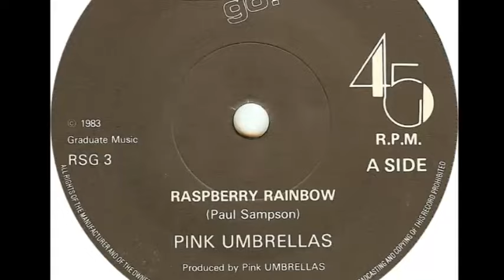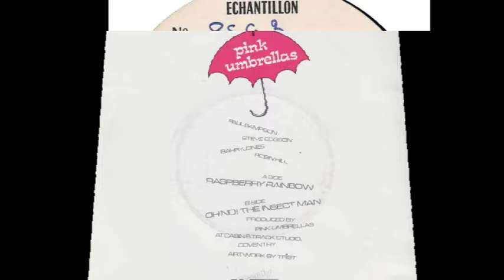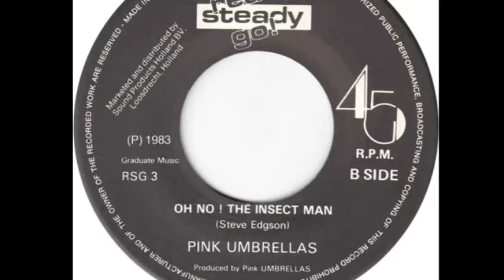Pink Umbrellas - Raspberry Rainbow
I know Absolutely Nothing About This Band